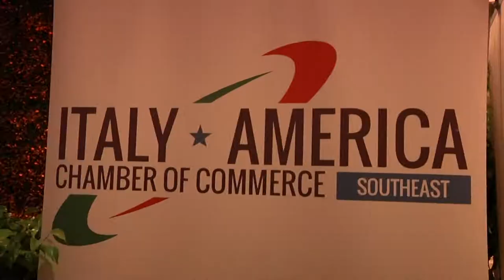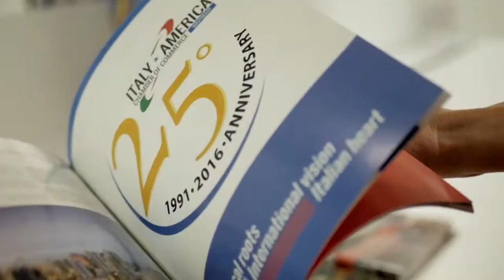Video Promo of the "Italy-America Chamber of Commerce Southeast"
Do you want to discover more about us and join our Business Community?

As a privileged bridge between the Americas, Miami attracts investments and hosts several international business headquarters. Since 1991, the Italy-America Chamber of Commerce Southeast (IACC) has supported Italian entrepreneurs and companies in their business endeavors in this global hub. Today the Chamber strives to consolidate its role in promoting economic ties between Italy and the United States and assisting its members in their endeavors.